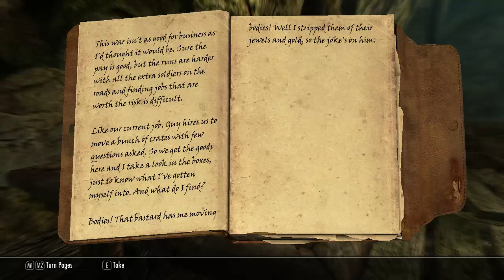Skyrim #66 DEV YARDIM